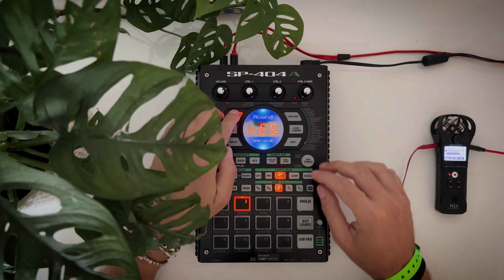Beatmaking with Roland SP404 | Vinyl Resample & Chop - Boombap Lo-Fi Session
Watch as I dive into a beatmaking session using the Roland SP404. In this video, I resample and chop a vintage vinyl track to craft a classic boombap beat with lo-fi vibes. This instrumental jam focuses purely on sound and technique—no talking, just music. Whether you’re a beatmaker or love boombap, tune in to explore how vinyl resampling, chopping, and the SP404 come together for gritty, soulful beats